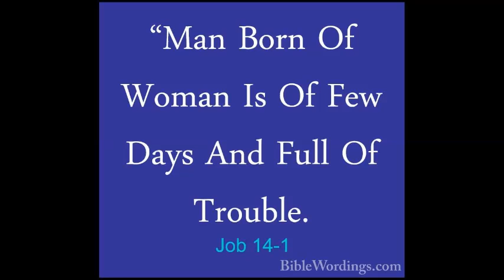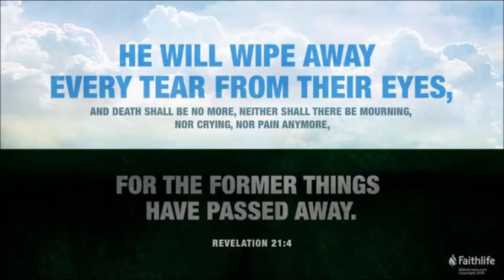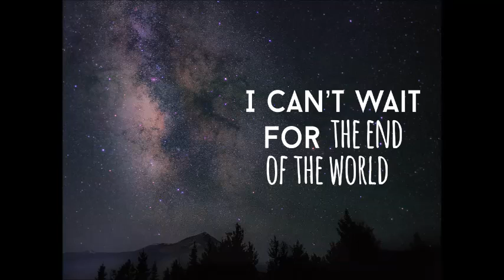I CANT WAIT by Pastor K-ICE and the LEGENDARY DISCIPLES/ONE LUV FAMILY (1999)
This song is called "I CANT WAIT "... We recorded this song in 1999!

2 Peter 3:12 You should be looking forward to the day of God, wanting more than anything else for it to come soon. When it comes, the sky will be destroyed with fire, and everything in the sky will melt with heat.

Revelation 21:3-4  (3) I heard a loud voice from the throne. It said, “Now God’s home is with people. He will live with them. They will be his people. God himself will be with them and will be their God. (4) He will wipe away every tear from their eyes. There will be no more death, sadness, crying, or pain. All the old ways are gone.”

This song is from the  “40 YEARS in the WILDERNESS” MixTape!

The “40 YEARS in the WILDERNESS” Project… was created by “Kenley La France aka Pastor K-ICE”. The purpose for this One Luv Family “40 YEARS in the WILDERNESS” Project  is to encourage people to never give-up on their dreams/calling! The “40 YEARS in the WILDERNESS” MixTape and Documentary will inspire people to never give-up no matter the circumstances. This MixTape has songs from the 90’s up to 2019 to show the world how long the One Luv Family has been in the game!